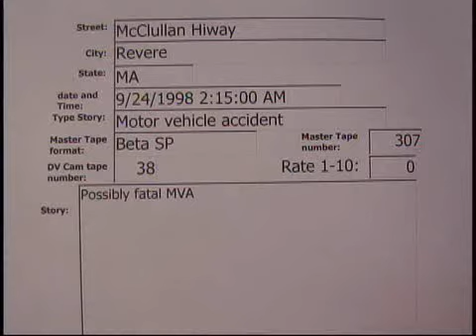McClellan Hiway, East Boston MVA 9/24/1998..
McClellan Hiway, East Boston MVA  9/24/1998  02:15 hrs.